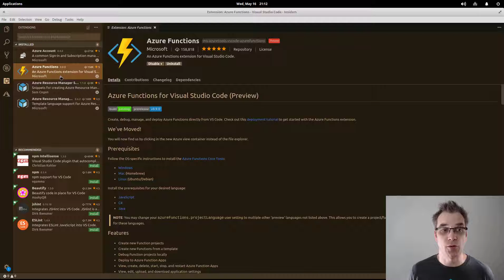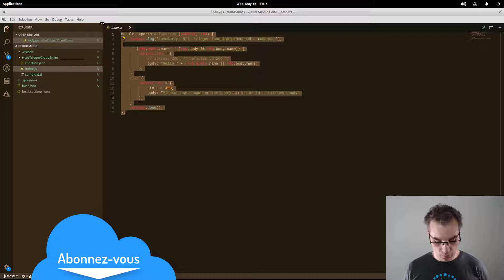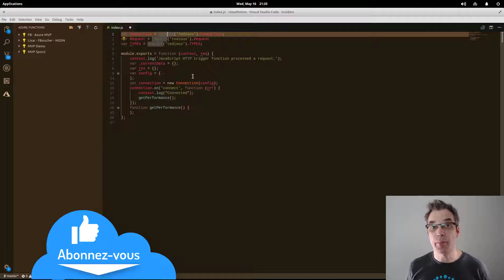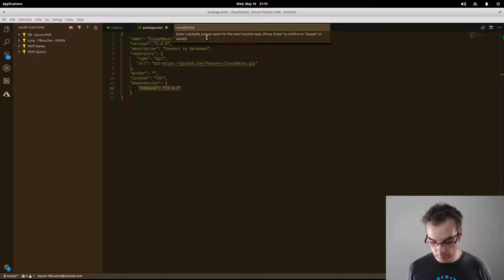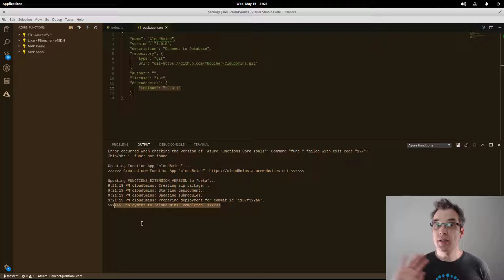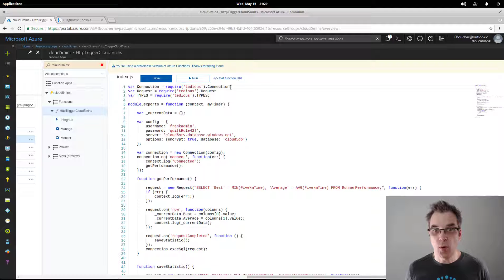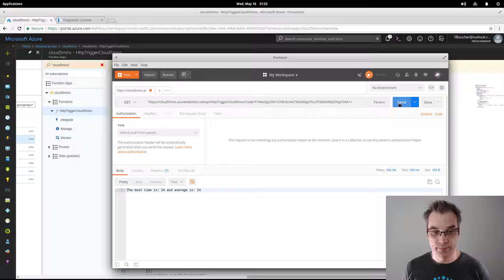Lire une SQL database avec une Azure Function en Nodejs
Dans cette capsule de Cloud en 5 minutes, j'explique comment utiliser Nodejs dans une function Azure pour exécuter une requête SQL.